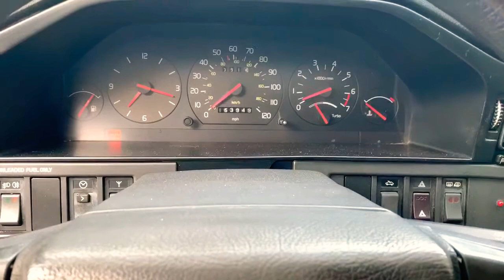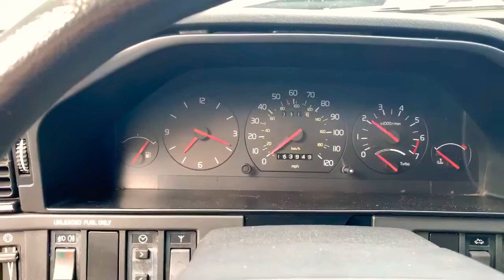1990 Volvo 760 GLE 2.3 Turbo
Cold start, idle, motor shot and rev.

eBay ad 6.7.20